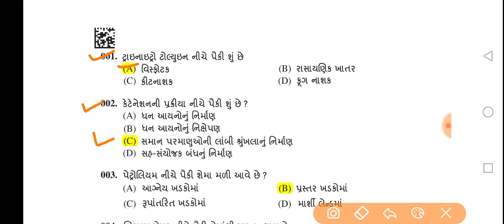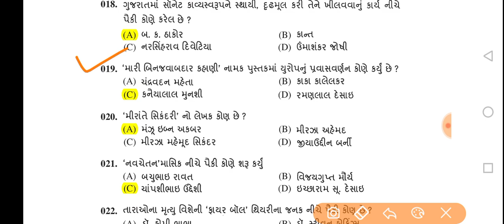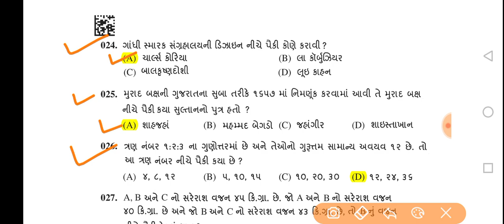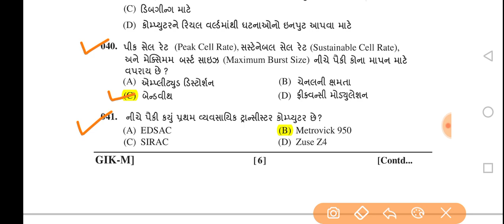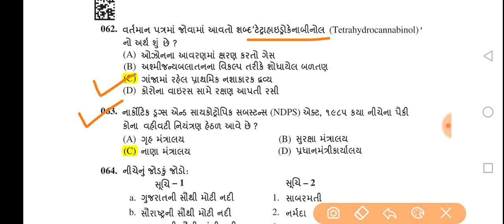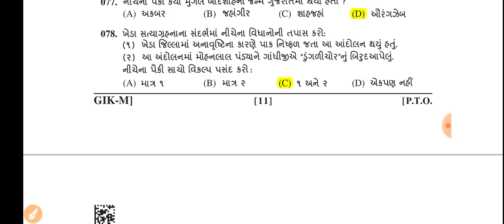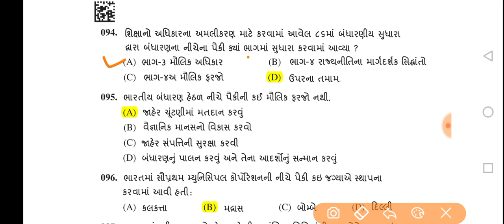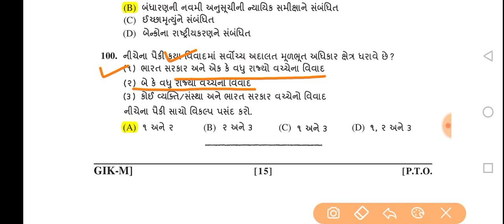Breaking News | ગૌણ સેવા પસંદગી મંડળમાંથી આવ્યા બીજા મોટા ખુશીના ન્યૂઝ, ઉમેદવારોની આતુરતાનો અંત...